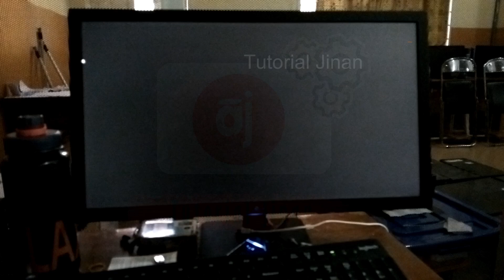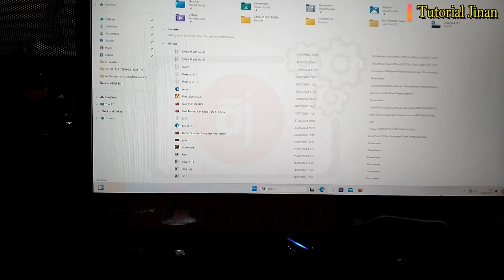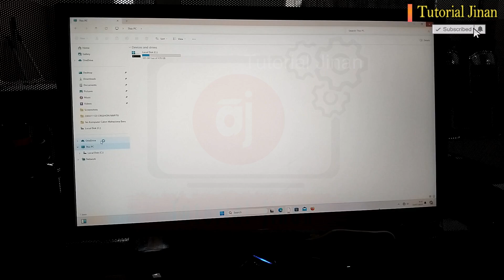Cara Mengatasi Komputer tiba-tiba BlankScreen atau gelap_Tutorial Jinan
Assalamualaikum Wr, Wb kali ini Tutorial Jinan akan berbagi tips bagaimana Cara Mengatasi Komputer tiba-tiba BlankScreen atau gelap
Cara Mengatasi Komputer tiba-tiba BlankScreen atau gelap